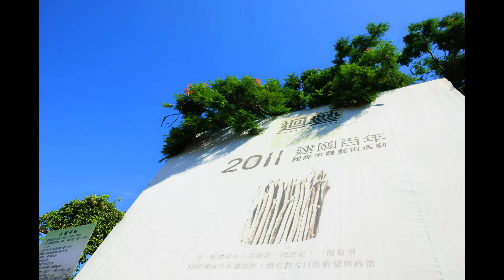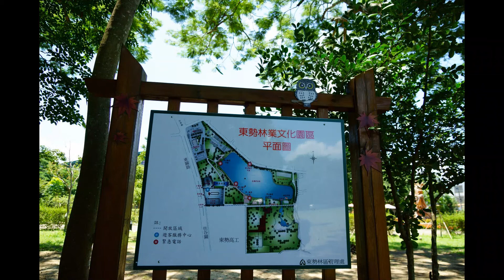東勢林業文化園區20150726